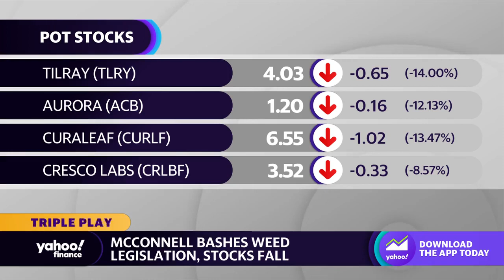Cannabis stocks slide after Senator McConnell rebukes marijuana legislation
Yahoo Finance Live examines how Senator Mitch McConnell's rebuking of marijuana legislation may have impacted cannabis-tied stocks.